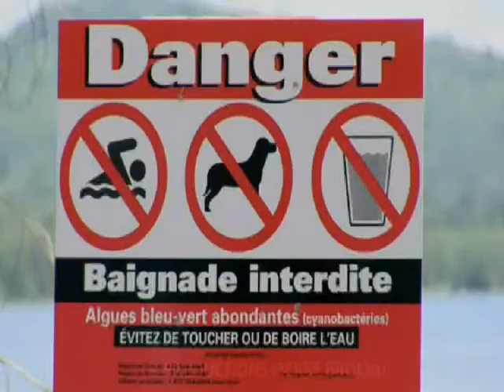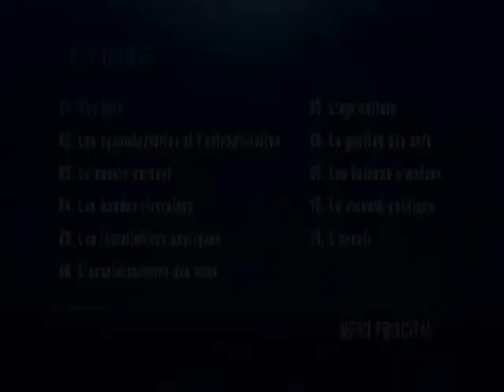Critique du documentaire Nos lacs sous la surface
dvdfrenchonly.com : Critique du documentaire Nos lacs sous la surface de Pierre Brochu par Sébastien